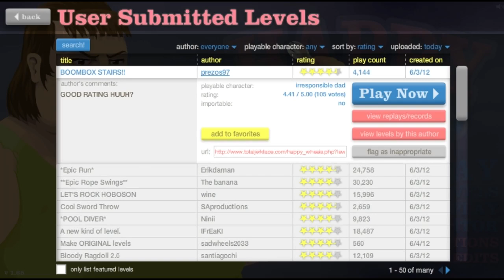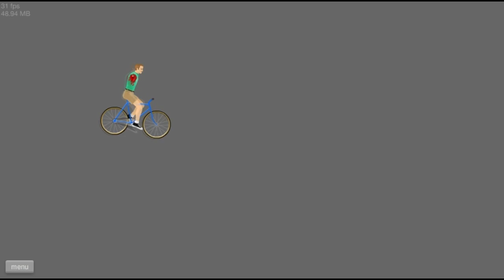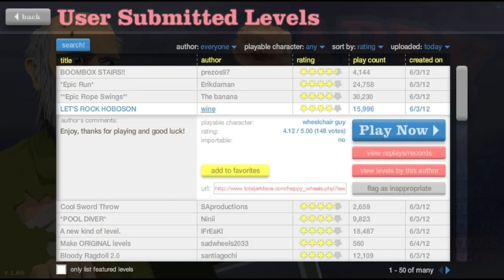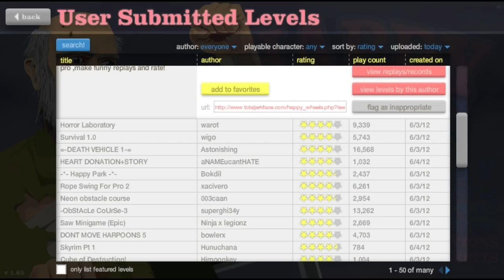Happy Wheels - ZOMBIES WIN!!!